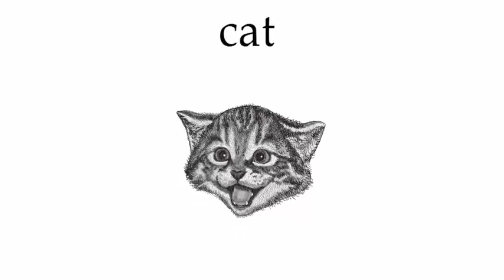Кошеня, як намалювати красиве кошеня, як намалювати портрет малого кота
Кошеня, як намалювати красиве кошеня, draw, як намалювати портрет малого кота,
Коти постійно біля нас. Тому діти часто запитують як намалювати кота.
Сьогодні ми дізнаємось як намалювати маленьке котеня.
0:04 - Подивіться, як верещить від задоволення цей малий котик.
0:10 - Спочатку намалюємо контур голови кота. Далі намалюємо вуха кошеняти.
0:30 - Подивімося як намалювати очі кота.
0:36 - Намалюємо широко відкриті очі. Над очима намалюємо брови. Нумо намалюймо зіниці наших очей.
0:46 - Тепер намалюємо ніс і рот. Рот нашого кошеняти широко відкритий.
0:56 -  Нам видно язик і зуби. намалюємо язика. І намалюємо чотири маленьких і гостреньких зуби.
1:13 - Тепер намалюємо щоки.
1:05 - Залишилось короткими лініями замалювати нашого кота. Малюйте лінії вздовж контуру того, що ви замальовуєте.
1:19 - Вималюємо деталі нашого малюнка.
Подивіться, якого красивого кота ми намалювали.
Ще раз подивіться як намалювати малого кота. І покажіть усім своїм друзям, рідним та знайомим як намалювати кота.